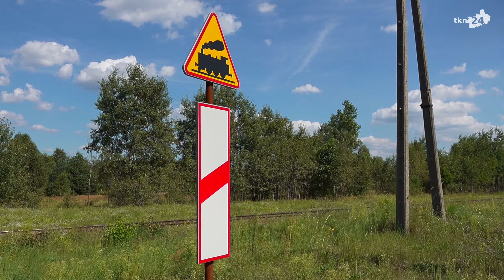Politycy prawicy w Końskich o transporcie kolejowym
Posłowie Mariusz Gosek i Janusz Kowalski oraz członek Zarządu Województwa Świętokrzyskiego Tomasz Jamka w piątek w Końskich opowiadali o reaktywacji kolei w regionie.